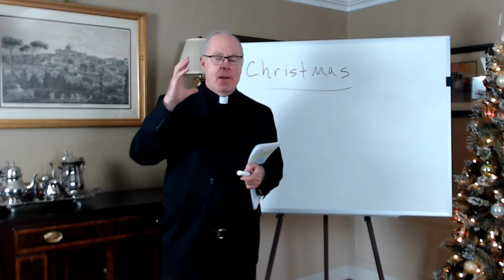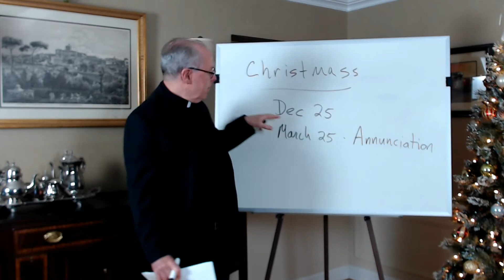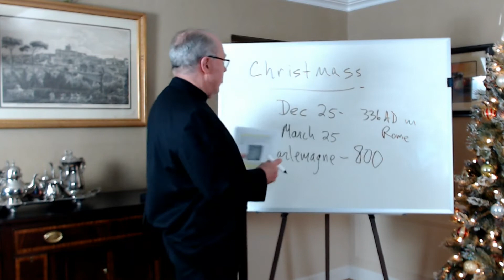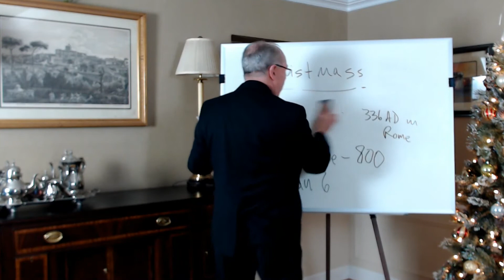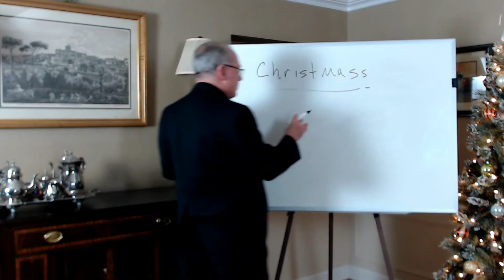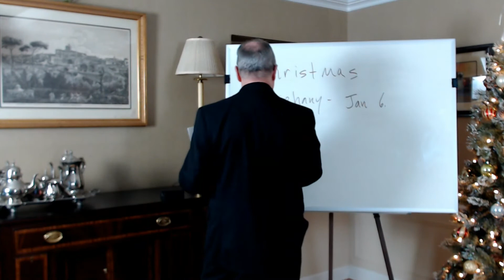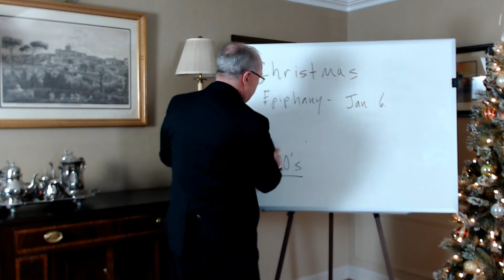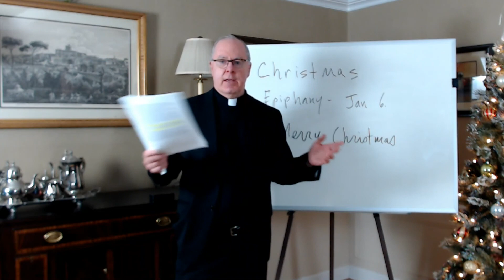Brief Classes 13: Christmas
Brief Classes from Saint Agnes Church
Episode 13: Christmas
Presented by: Rev. Michael J. Barrett S.Th.D., Pastor

The Church of Saint Agnes
143 East 43rd Street